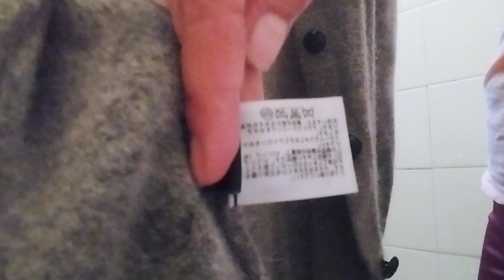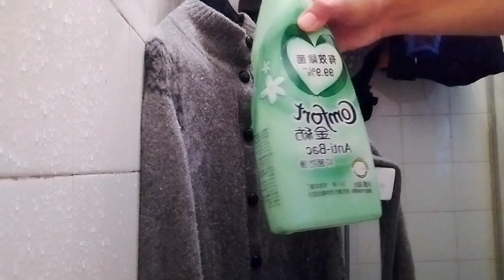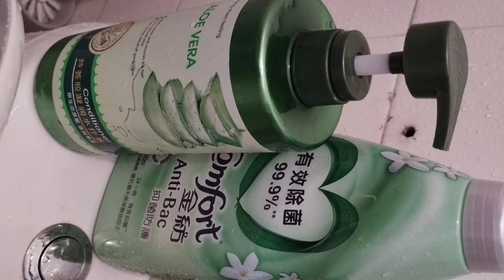Ibalik sa dati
ugaliin I check Ang ticket Bago ipasok sa washing machine.